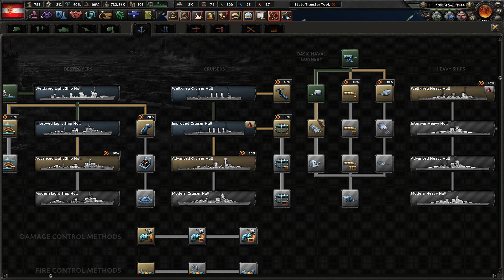The Tokyo Landing || Ep.23 - Kaiserreich Polish-Lithuanian Commonwealth HOI4 Lets Play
Coloured Buttons